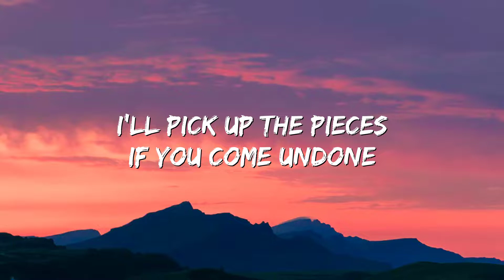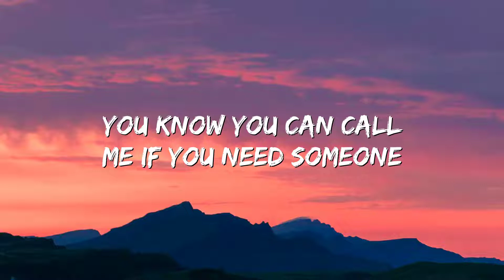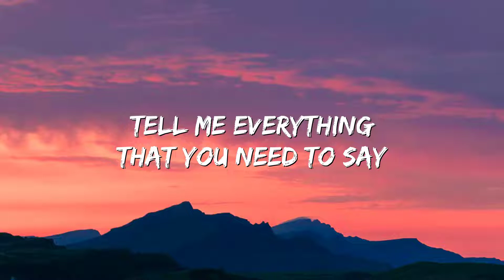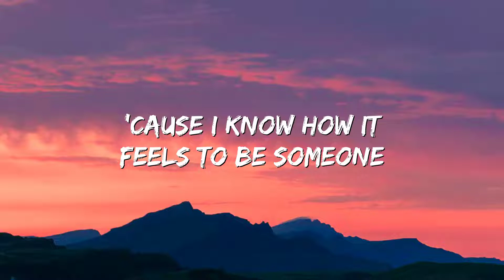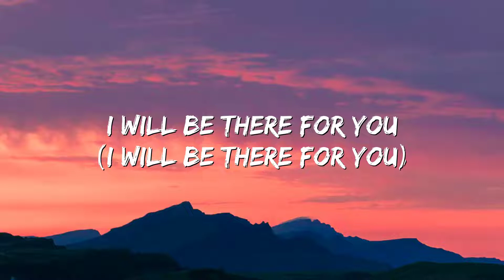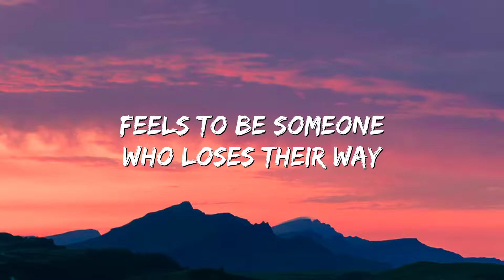Justin Bieber - Hold On (Lyrics)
🎤 Lyrics: Justin Bieber - Hold On (Lyrics)

[Chorus]
We all know I should be the one to say we all make mistakes (We all make mistakes)

[Pre-Chorus]
[Chorus]
Take my hand and hold on (Oh, oh, ooh-woah, ooh-woah, oh)